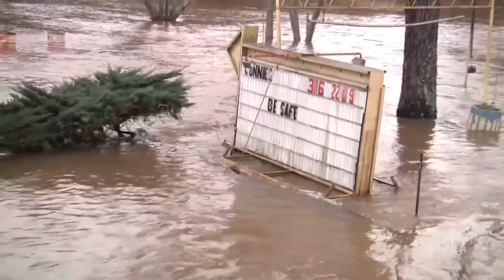Flooding Devastates Louisiana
Record rainfall and flooding swamped most of the state last week.  A slow moving low pressure system set records for rainfall in both Monroe and Shreveport, according to the National Weather Service. TWILA's Avery Davidson explains why this prompted Governor John Bel Edwards to issue a statewide emergency declaration.